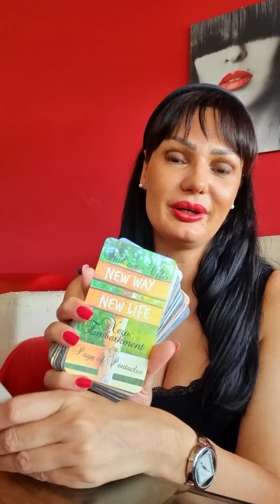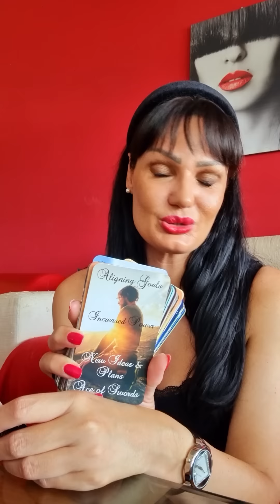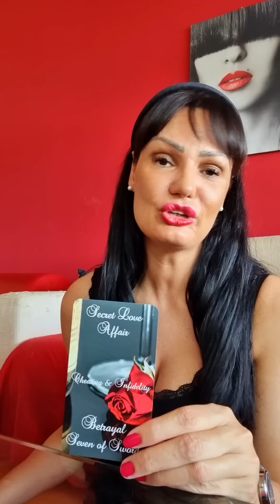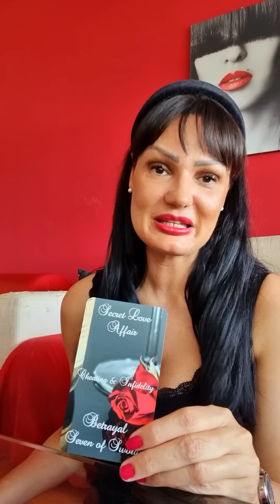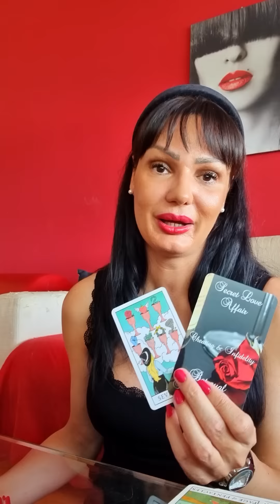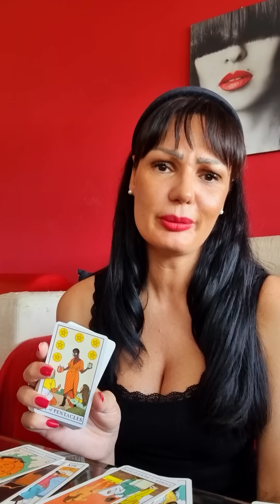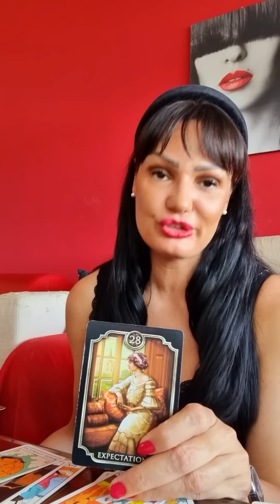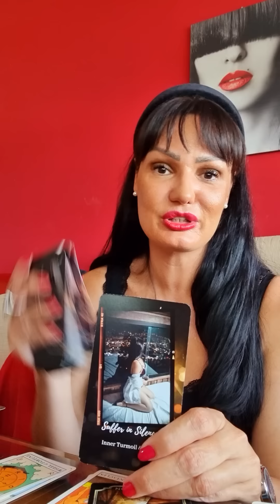OVAN U svom elementu Ovnovi!💃🔥♥️ 11.7.-17.7. nedeljno tarot citanje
Dragi moji Ovnovi! Ovo je nedeljno čitanje Tarota ili Tarotskop za vas od 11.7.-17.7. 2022 Ovo su KOLEKTIVNA citanja, ovo NIJE LICNO citanje! Molim vas, uzmite sa sobom samo ono što rezonuje, ako rezonuje, a ono što ne, ostavite nekom drugom! Želim vam lepu nedelju!!! ❤💋

Stasa